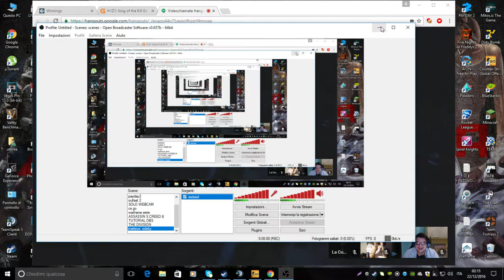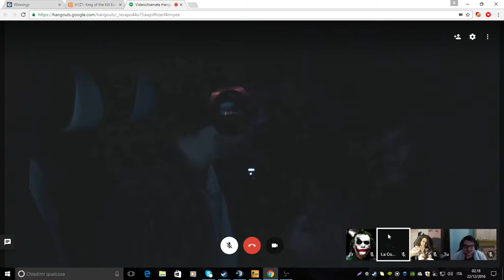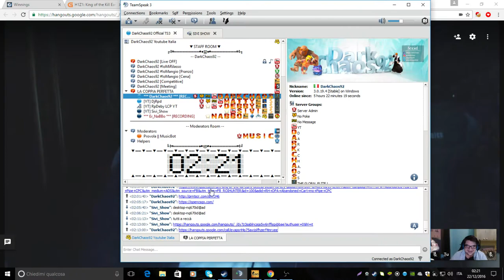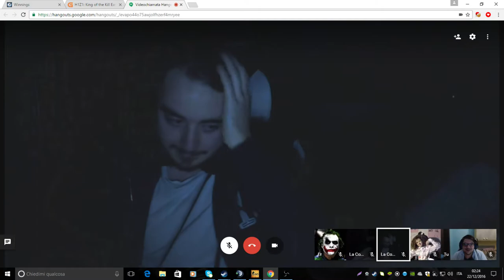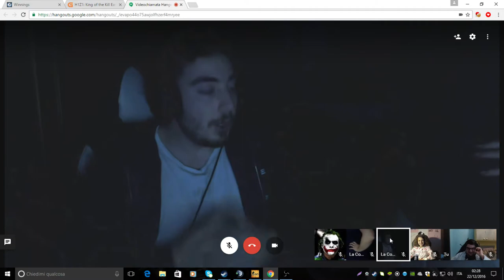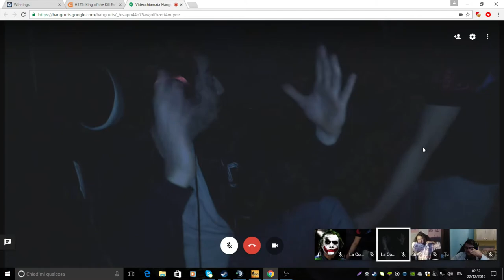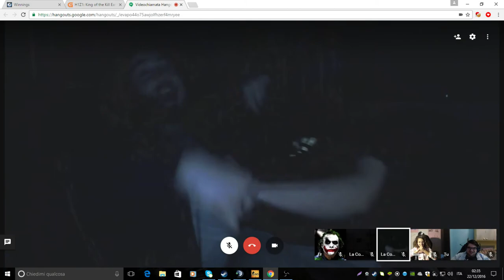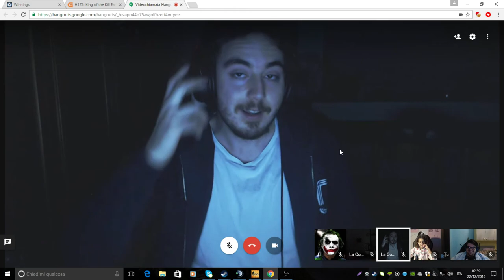VUOI SBELLICARTI DALLE RISATE ? ! W/SIVISHOW & LA EX COPPIA PERFETTA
DARKCHAOS92 - con questo codice riceverete qualche soldino in piu' sul sito di drakemoon

VUOI CHE IL TUO NICK COMPAIA IN LIVE ?
CLICCA QUI' ➟ E DONA UN MINIMO DI 1 EURO .

VUOI CHE IL TUO NICK SIA IN LIVE PERMANENTEMENTE  ? SUPERA IL TOP DONATORE IL NICK DEL TOP DONATORE è ERNABBO ! CON LA DONAZIONE DI 100 EURO.

☞ → Social ← ☜

► Steam ➟ [YT]DARKCHAOS92

☞ → Acquisti ← ☜

► Sedia Gaming ➟

► Cuffie Gaming ➟

► Mouse Gaming ➟

► Microfono Condensatore ➟

☞ → IP & More ← ☜

► Grafico IN CERCA DI UN GRAFICO !

► TeamSpeak ➟ luke4316.gamehosting.it

☞ → CLAN ← ☜

►Clash Royale : i Darkini